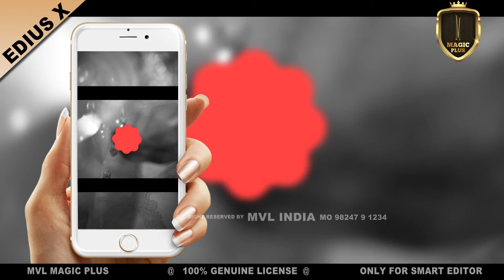Edius Reels Projects II Marathi Wedding Reel II MVL Edius Magic Plus V 7.1 Project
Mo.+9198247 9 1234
PRODUCT       : MVL MAGIC PLUS V 7.1  (The Golden Touch )
BRAND            : MVL India
SIZE                 : 1200 gb
PROJECTS     : 700 latest project
UPDATE          : Free update for 7.XXX
LANGUAGE    : Hindi,Marathi,Punjabi,Nepali
FEATURE        : Wedding song project, Online Vidhi project, Title project, studio logo ,
                           Whatsapp invitation , Save the Date, Pre wedding project,Promo,
                           Wedding Teaser, Wedding Motion Poster, Wedding Effect,Delta Effect and more.
MVL INDIA
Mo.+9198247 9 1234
Authorised distributor of Magical Edius for Whole Asia.
Authorised Reseller by Grass Valley .